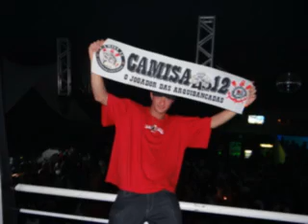Tv Boca Fotos Slide Show Ponto de Equilíbrio Loft 2013 2